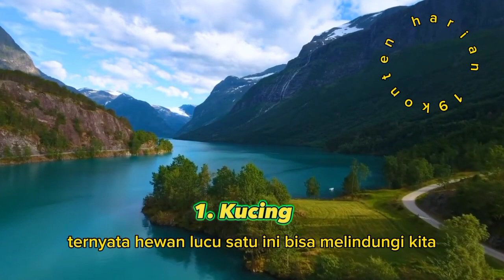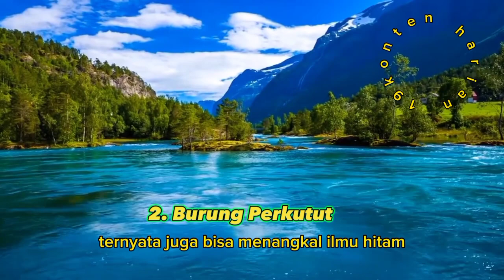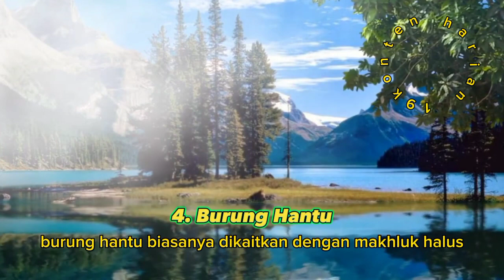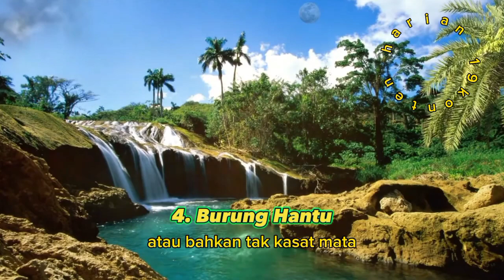7 Hewan Penangkal Sihir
7 hewan Penangkal sihir.

Di Indonesia, sudah banyak sekali cerita tentang santet, dan juga ilmu hitam lainnya. yang Cukup mengerikan, Apalagi mendengar, cerita bahwa ilmu hitam, memberikan pengaruh buruk bagi orang yang menerimanya.

Tetapi Ternyata ada 7 Hewan, Penangkal Ilmu Hitam, atau Santet.

inilah daftar 7 Hewan, yang di percaya, sebagai Penangkal Ilmu Hitam, atau Santet.

sumber